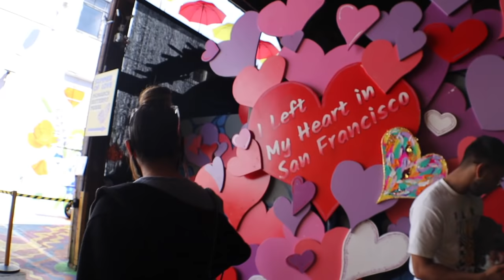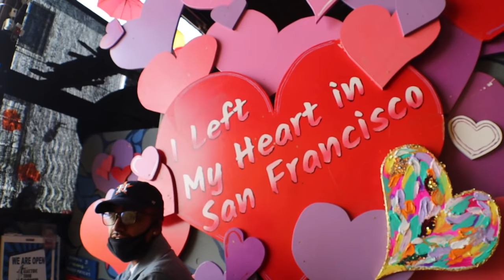GETTING LIT AT THE PIER WITH CCELL!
WE TAKE YOU GUYS DOWN TO PIER 39 IN San Francisco, got some boudin, ran into a subscriber and got a new wide lens!